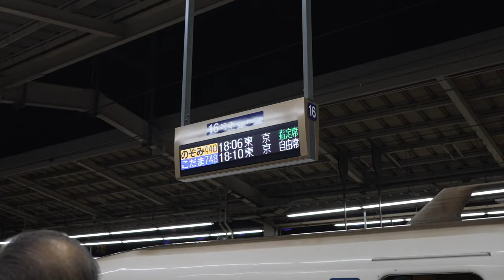Unreal Day Trip to Kyoto, Japan | Tokyo to Kyoto | Vlog 16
Zipping from Tokyo to Kyoto on the bullet train for a dreamy day trip. Join the journey through Kyoto's mesmerizing shrines and temples, including the Daikaku-ji Temple, the Chion-in Temple, and the iconic Fushimi Inari-taisha Shrine.
While I wish I'd captured more, this video is packed with the sights and sounds that blew my mind in one of Japan's most historically rich cities. Kyoto was an absolute dream, and I'm excited to share these glimpses with you.